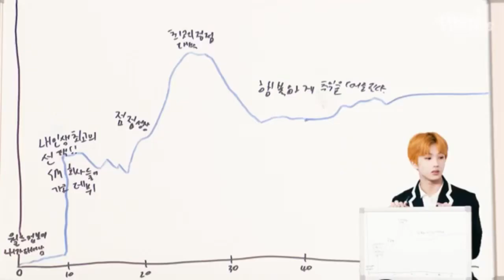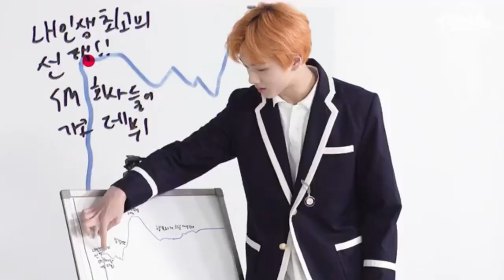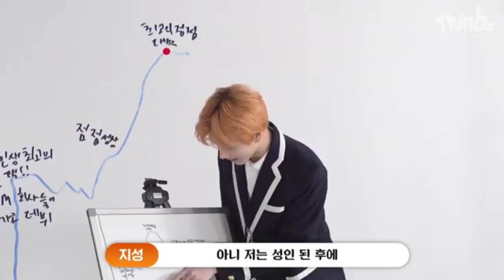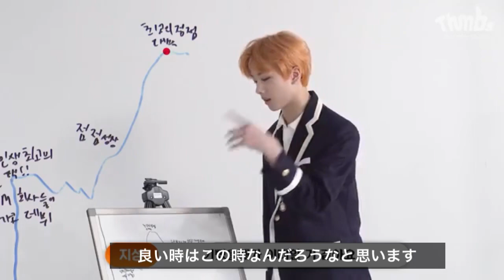NCT DREAM チソンが予想する全盛期は何歳？［日本語字幕］